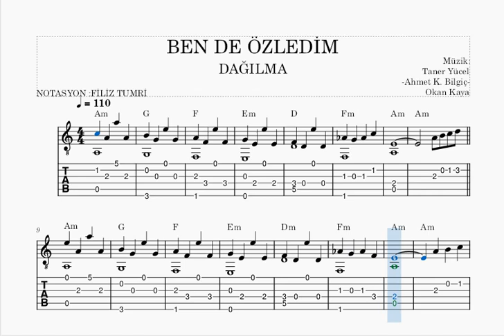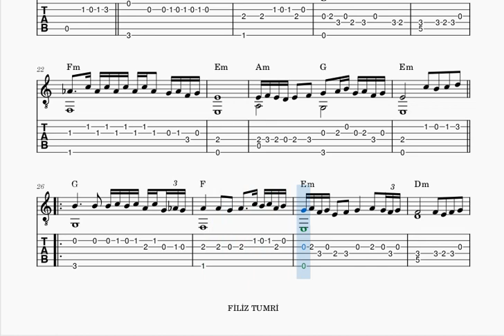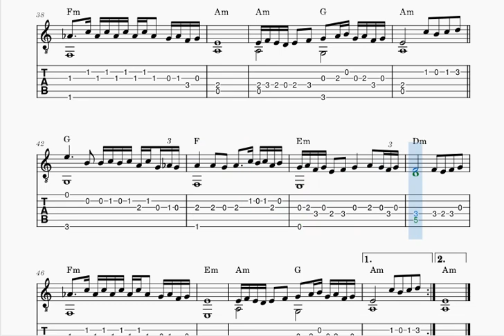BEN DE ÖZLEDİM -DAĞILMA -GİTAR NOTA TAB AKOR